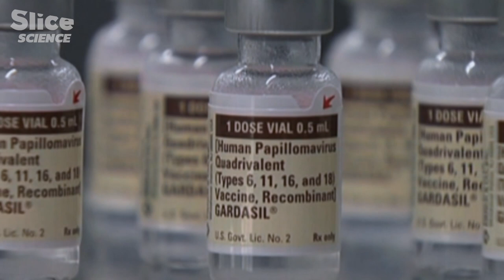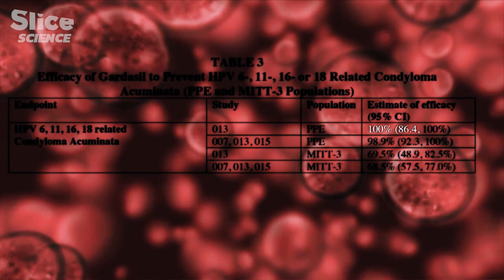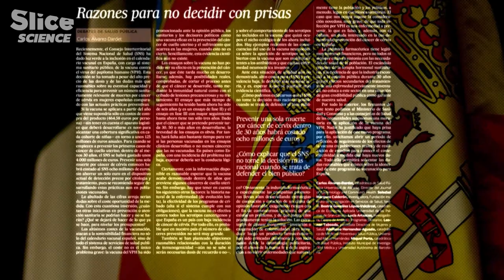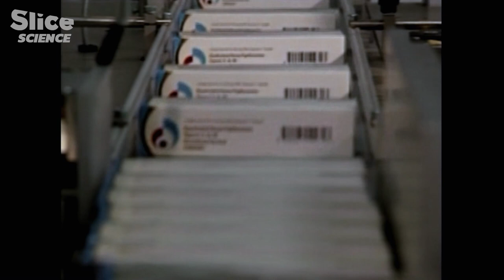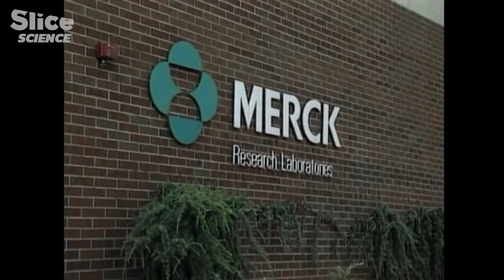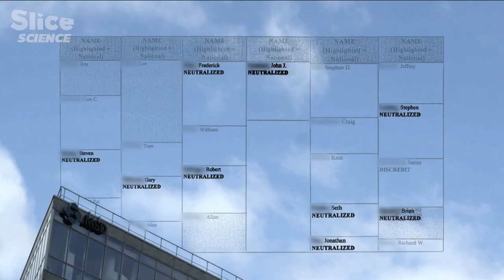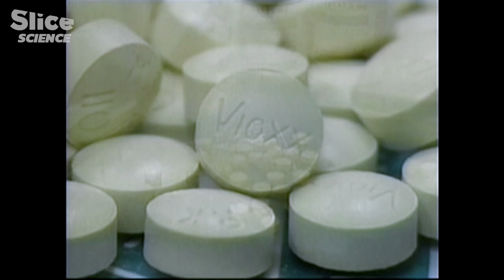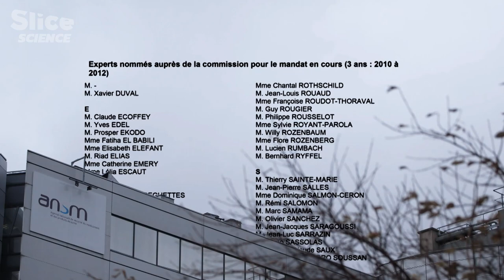Inside Merck’s Pharmaceutical Scandals | SLICE SCIENCE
In a career spanning more than twenty years, Bernard Dalbergue has learned everything there is to know about pharmaceutical laboratories. At the beginning of 2011, he decided to quit this world, with its practices and its lies. Above all, he decided to reveal to us everything he knew about his employer: the international drug company Merck.

With him as our guide, we will discover how their labs engage in rigging certain clinical trials, and misleading the international medical authorities. And, finally, putting the lives of millions of people worldwide at risk. With the sole aim of constantly increasing profits.

Documentary: Medicine Under Influence
Directed by: Romain Icard
Production: Nilaya Productions